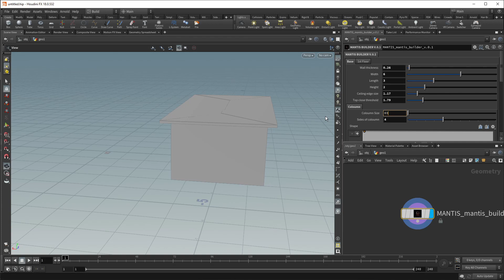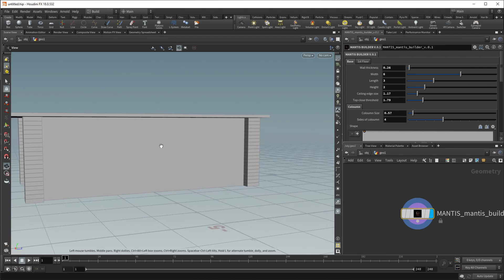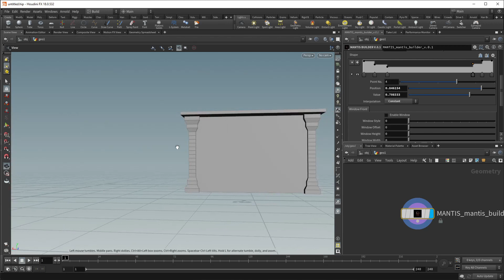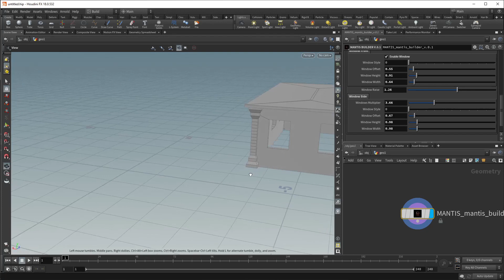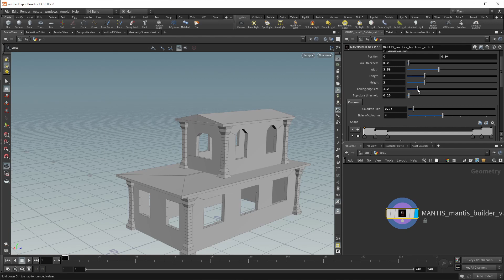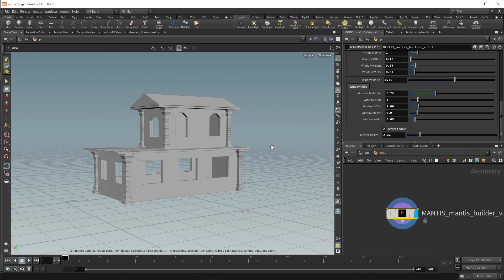Procedural house modeler tool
we try to made more toolset in the procedural way of modeling.. this tool still under process..,